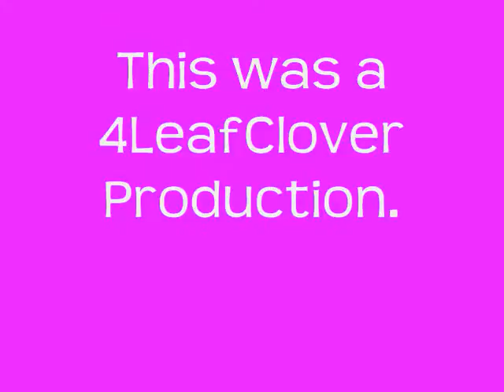Black or White-BABV Version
This is a BABV music video put to Michael Jackson's hit song "Black or White".